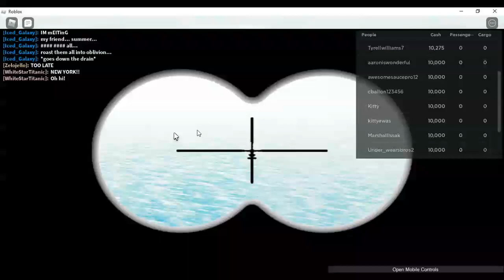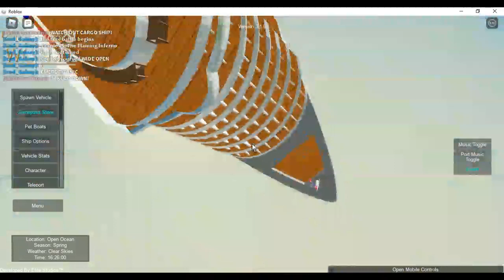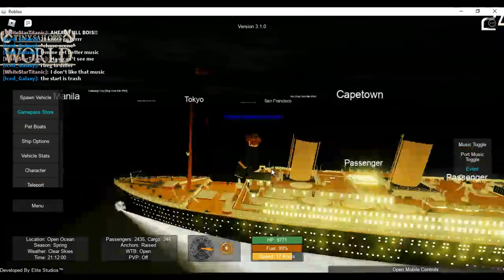sinking many ships in Tiny Ships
I sent people on a death trip through the frozen ocean